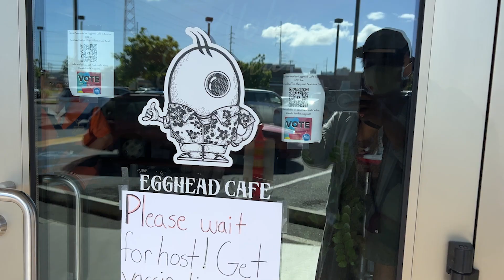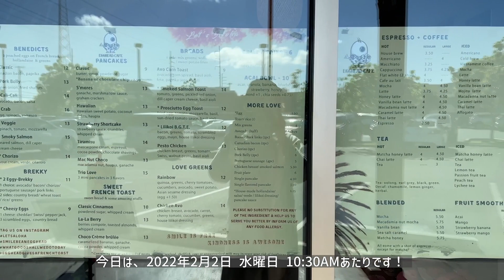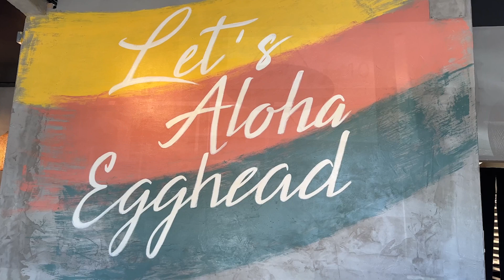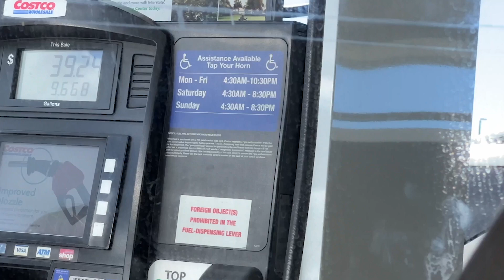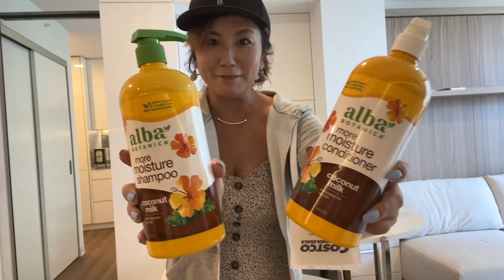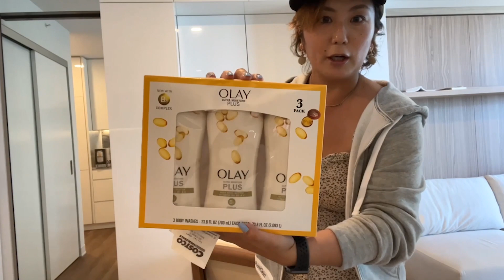「飲み物ばかり...👀🎶」コストコ🇺🇸 コストコ購入品👛 サンドイッチ🥪 エッグヘット🍳 今日の散歩は カリヒ ホノルル ハワイ【Hawaii Vlog】vol.699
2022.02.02 🌺 Vlog vol.699 🇺🇸 今日も遊びに来てくださりありがとうございます😌
New York & Hawaii Lifestyle Vlog! 毎日アンテナ発信中📡

00:00 今日のハイライト
01:07 今日のお散歩 車でカリヒ
01:10 エッグヘッドカフェでブランチ
03:32 カメハメハベーカリー
03:53 コストコガソリンスタンド
03:37 コストコへGO
05:00 コストコ購入品
16:38 明日の予告

・kalihi （カリヒ）
・Egghead Cafe（エッグヘッドカフェ）
・Kamehameha Bakery（カメハメハベーカリー）
・Costco Gas Station（コストコガソリンスタンド）
・Costco（コストコ）

また明日♡

食とモノと旅。ニューヨーク生活、ハワイ生活のアレコレや、グリーンカードの話、たまに地元福岡市の話も。NY散歩、Hawaii散歩をしながら感じたこと、想い出を毎日、日記風にVlogでゆる〜く残しています。📡

2018年冬、米国永住権グリーンカードに当選し、日本からニューヨークへ移住。
2021年秋、ハワイにも家を構え２拠点生活を開始しました。（今のところ、ニューヨークがメインです）

仕事はブルックリン、ウィリアムズバーグにある人気和食料理店勤務を経て、現在独立のため準備中。飲食業と併せてグラフィックデザイン、ニューヨークプライベートツアー、コーディネーターなども。